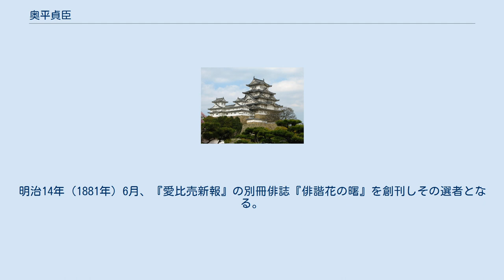奥平貞臣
奥平 貞臣（おくだいら さだおみ、寛政5年3月17日（1809年5月1日） - 明治23年（1890年8月25日））は、伊予松山藩筆頭家老、奥平藤左衛門家8代当主。
俳人。
 父は奥平貞熈。
養父は奥平昌蔭。
子は奥平貞操。
幼名は隼人。
諱は貞臣、昌壽。
通称は弾正、山城。
号は鶯居（おうきょ）。
 文化6年（1809年）3月17日、伊予松山藩家老の奥平貞熈の長男として松山に生まれる。
文政9年（1826年）、大名分となり擬米200俵。
文政12年（1829年）、家老となり擬米300俵。
文政13年（1830年）、家老奥平昌蔭の養子となる。
天保9年（1837年）、江戸城西丸炎上の際に、江戸藩邸の藩士を率いて江戸城内紅葉山の警備に当たる。
天保14年（1843年）、家老を免じられる。
弘化5年（1848年）、養父の死去により家督と知行3300石を相続、大名分、組頭として与力を預かる。
嘉永3年（1850年）、家老に復帰。
 安政3年（1856年）、藩主松平勝成家督相続御礼言上の際に、将軍徳川家定に拝謁。
同年家老を免じられる。
文久元年（1861年）、家老に復帰。
元治元年（1864年）、禁門の変の際、御所警護のために松山より藩兵を率いて出陣。
7月16日に京に到着し、紙屋川警備に就く。
19日長州軍が間道から下立売門に向かった知らせを受け、兵を下立売門に向けるも戦闘の終了した後であった。
明治元年（1868年）、隠居して家督を嫡男の貞操に譲る。
 明治23年（1890年）8月25日死去。
享年82。
 貞臣は、俳人奥平鶯居としても知られる。
地元松山の塩見黙翁、江戸の田川鳳朗の門人となり俳諧を学ぶ。
後に俳諧宗匠として、大原其戎とともに伊予俳壇の中心人物となり、中央俳壇にもその名を知られた。
句集に『梅鶯集』を残す。
明治14年（1881年）6月、『愛比売新報』の別冊俳誌『俳諧花の曙』を創刊しその選者となる。